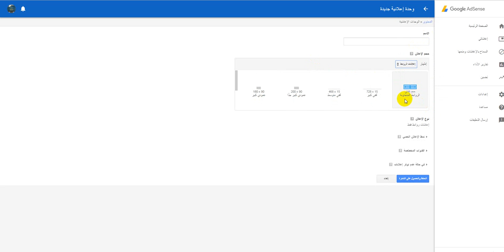كيف يتم إنشاء اعلان ادسنس شبيها بأقسام تسميات المدونة لزيادة الارباح 2017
سوف نشرح لكم طريقة مربحة والتي سوف تساعد في زيادة عدد النقراة الادسنس ، وهنا لن تخالف اي سياسة لانه مسموح به من طرف شركة ادسنس نفسها ، وهيا عمل اعلانات شبيها بأقسام تسميات المدونة لزيادة الارباح 2017